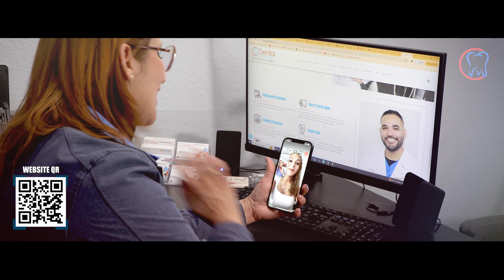Mothers Day Spot Dental Designs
In this month of May let’s  get your mom a healthy and bright smile 😃  🌺 Your perseverance, dedication and courage is importantly important to us👩🏻👩🏾‍🦱👵🏽🤰🏼🤱🏽
Bring to your Mom a new reason to Smile with our special gift month that promotes health and well-being on her special day!